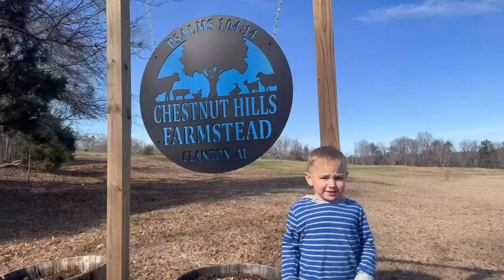In The Kitchen With Zoe: Spaghetti Pizza Pie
Hey yall! It's me, Zoe, here at CHF. It's time for another "In The Kitchen" with me. This recipe merges two family favorites: spaghetti and pizza. Nick recalls this meal from his childhood, and I try to recreate it for him!

Chestnut Hills Farmstead
C/O Nick and Zoe Baker
Clanton, Alabama 35046